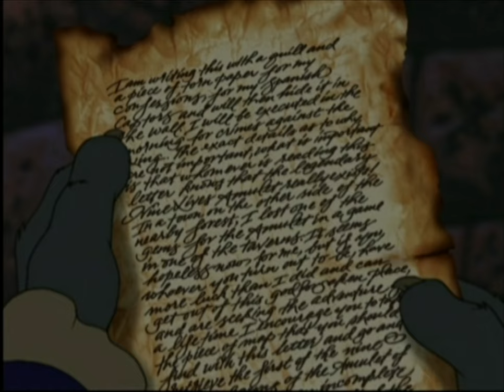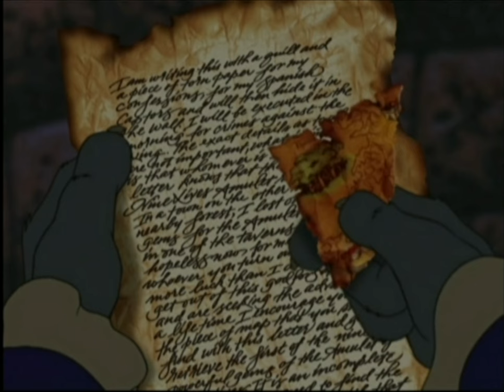Captain Claw - all Cutscenes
Claw was the first real computer game I played and I played it a lot - though I could not finish it without cheats (maybe I will get to that now that I am playing it again?).

Anyways, I really like Claw and while the Cutscenes are not the best in gaming history, I still wanted to put them together and upload them. Hope you enjoy Captain Claw's adventure of finding the amulet of nine lives!

Timestamps for each cutscene (parentheses contain the level names ending with the corresponding cutscene):
00:00 Introduction
06:52 Escape (Battlements)
07:55 Out Of The Woods (Dark Woods)
08:27 The Tavern (Puerto Lobos)
10:17 The Chase (Shipyards)
10:50 Reunion (Cliffs)
13:17 Tiger Island (Undersea Caves)
13:56 We Meet Again (Tiger Island)
15:24 The Ceremony (Temple)

I do own a copy of Claw on CD, but I could not get it to work without some stuff from there (and by disabling 'direct video access').